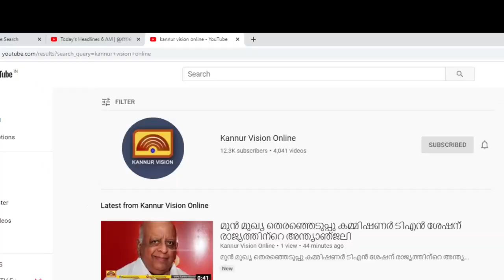പഴശ്ശി ഇറിഗേഷൻ പദ്ധതിയുടെ ഭാഗമായുള്ള മാഹി ബ്രാഞ്ച് കനാൽ നവീകരണം ആരംഭിച്ചു